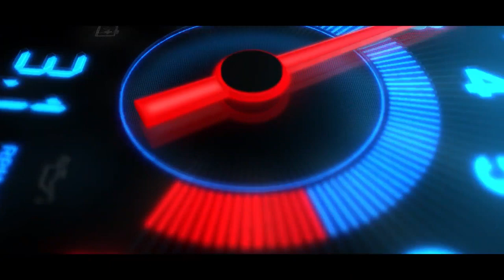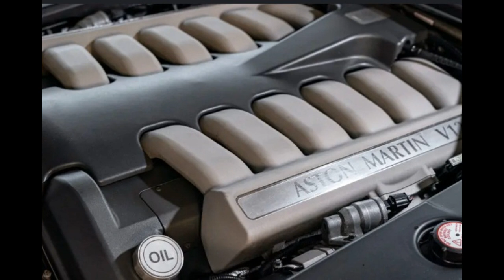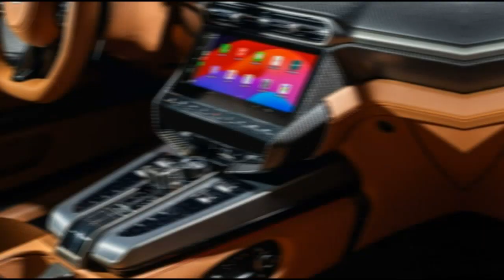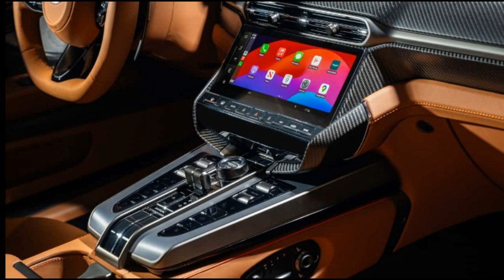Aston Martin Vanquish (Tamil) -Amazing Facts - சுவாரஸ்யமான தகவல்கள்- Story 209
In this video, we dive into everything you need to know about Aston Martin’s latest masterpiece, the 2025 Vanquish. From cutting-edge technology to jaw-dropping design and performance specs, we cover it all!